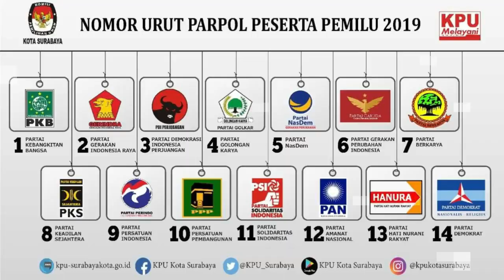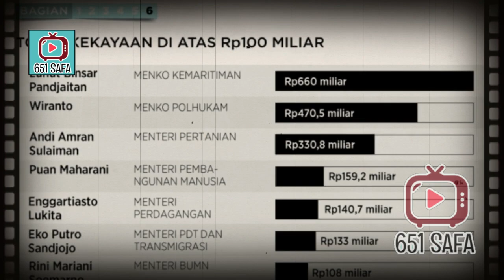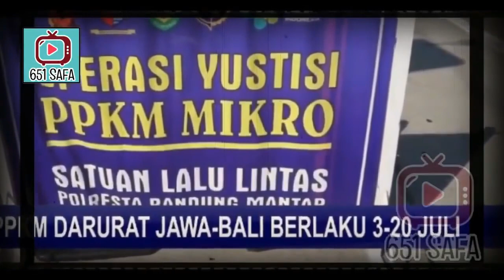BUSYET! LUHUT MENTERI PALING TAJIR 'DIT4MPOL' SRI MUL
Menteri Keuangan (Menkeu) Sri Mulyani mengungkapkan bahwa Menteri Koordinator Bidang Kemaritiman dan Investasi (Marives) Luhut Binsar Panjaitan adalah pembantu Presiden Joko Widodo (Jokowi) yang paling kaya alias tajir.

Hal ini menurut Sri Mulyani berdasarkan pembayaran pajak penghasilan (PPh) yang dimiliki Luhut Binsar Pandjaitan yang meningkat sebanyak 35 persen.

Redaksi JawaPos.com, menelusuri Laporan Harta Kekayaan Penyelenggara Negara (LHKPN) atas nama Luhut Binsar Pandjaitan ke Komisi Pemberantasan Korupsi (KPK). Politikus senior Partai Golkar itu melaporkan LHKPN ke lembaga antirasuah tersebut pada 24 Maret 2021.